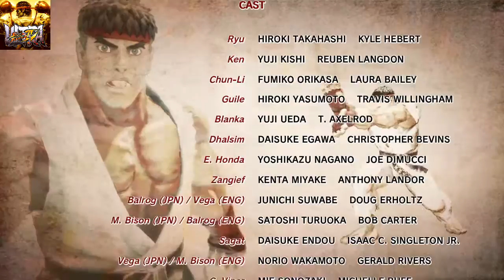ULTRA STREET FIGHTER IV Akuma playthrough